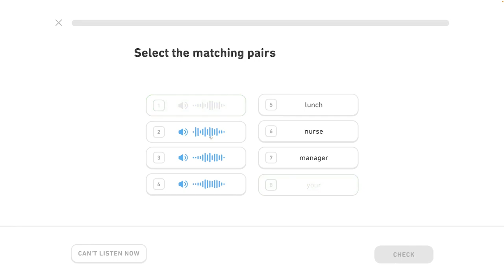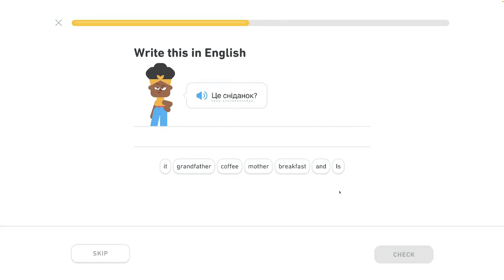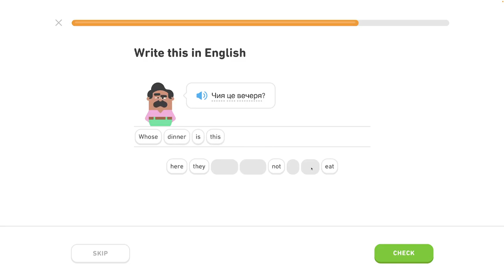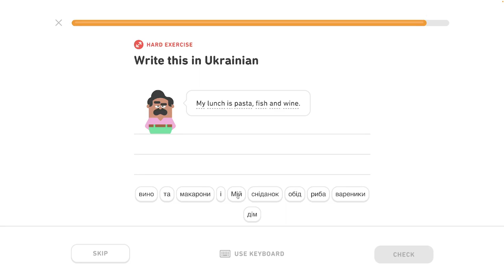🇺🇦 Celok 6 - Popíš jedlo 4/5 - Popíš jedlo, hovor o jedle - Ukrajinsky s Yetim